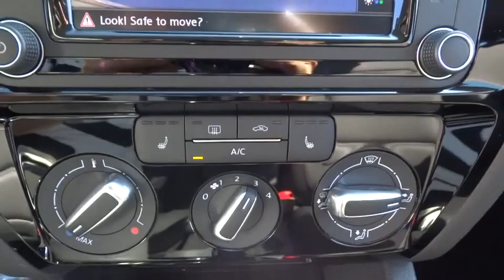2016 Volkswagen Jetta Sedan 54783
2016 Volkswagen Jetta Sedan

1695 Auto Park Way South